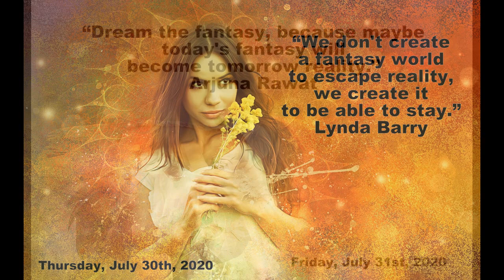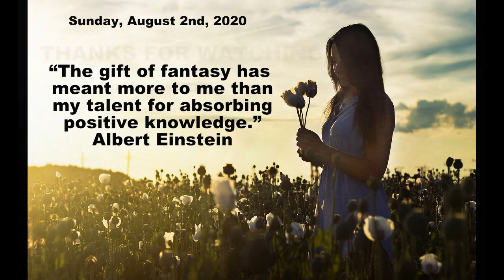Weekly Positive Thoughts, July 27th - August 2nd, 2020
Every Sunday, new positive thoughts for the coming week. These positive thoughts are for the week July 27th - August 2nd, 2020. I prepare a video with quotes from famous writers, poets, philosophers, celebrities. This week thoughts are fantasy quotes and fantasy photos from different authors.
Enjoy, relax, and stay positive.

I wish you a wonderful lucky week!

We live in a fantasy world, a world of illusions. The great task in life is to find reality.« Iris Murdoch

»Fantasy is hardly an escape from reality. It's a way of understanding it.«
Lloyd Alexander

»Fantasy mirrors desire. Imagination reshapes it.« Mason Cooley

»We don't create a fantasy world to escape reality, we create it to be able to stay.« Lynda Barry

Friday, July 31st, 2020
Dream the fantasy, because maybe today's fantasy will become tomorrow reality.« Arjuna Rawat

Saturday, August 1st,2020
»I'm half living my life between reality and fantasy at all times.« Lady Gaga

Sunday, August 2nd, 2020
»The gift of fantasy has meant more to me than my talent for absorbing positive knowledge.« Albert Einstein

This channel is intended for people of all ages, from all over the world. With positive thoughts, quotes from famous people, proverbs, photos and clips of nature and beautiful views, relaxing music, we raise positive vibrations and connect on an energetic level. And the world is more beautiful because of that.

Photos: Pixabay - Jonas_Fehre,  jplenio, cocoparisienne, Сергей Катышкин, merlinlightpainting, Stefan Keller, KELLEPICS, enriquelopezgarre